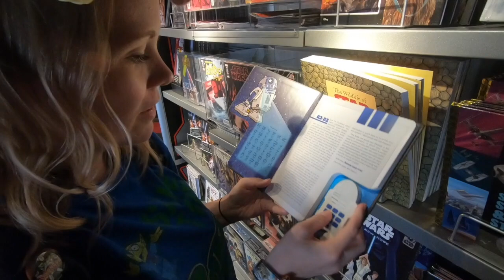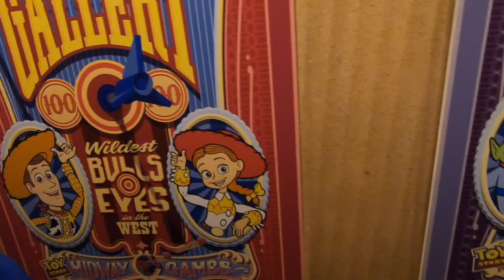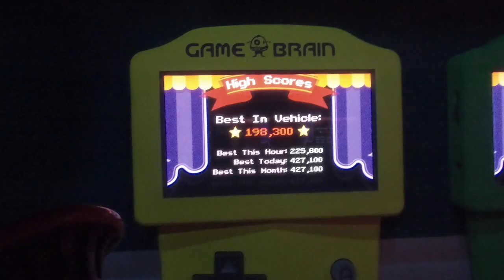Taking it Easy at Hollywood Studios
We spent an afternoon in Hollywood Studios going at a slow, slow pace and taking in attractions that we usually skip!